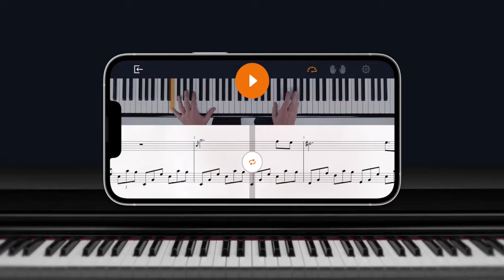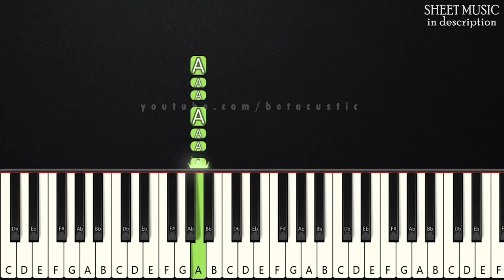Skibidi Toilet | BEGINNER PIANO TUTORIAL + SHEET MUSIC by Betacustic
In this piano tutorial you can learn HOW TO PLAY "Skibidi Toilet", BEGINNER version

🌟Gear:
Yamaha DGX-660B
The Maverick, The Grandeur (Native Instruments)
Synthesia
PC